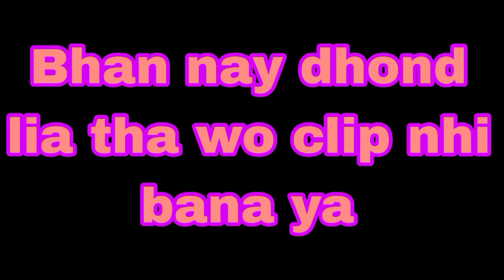blacky ghum ho gayi 😱prank on sister 😂bohot maza aya